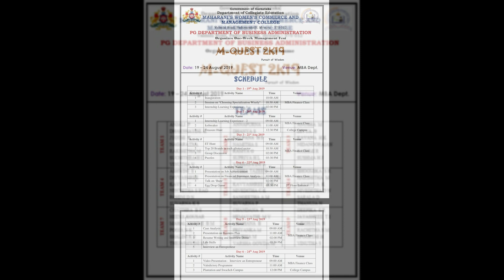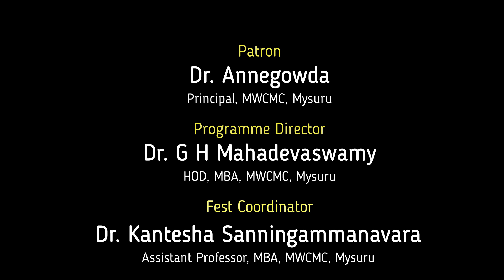M-QUEST2K19_Management Fest_MWCMC, Mysuru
PG Department of Business Administration, Maharani's Women's Commerce and Management College, Mysuru, conducted One-Week Management Fest for 3rd Semester MBA Students during 19th - 24th August 2019.

The main purpose of this Mega event was to expose students to the real life situation of this business world and enrich and harness their skills set through various activities, the likes of Treasure Hunt, ET-Hunt, Case Analysis, Business Plan, Group Discussion, Financial Statement Analysis, Meeting an Entrepreneur, Clean Campus, Team Building Activities and many more.